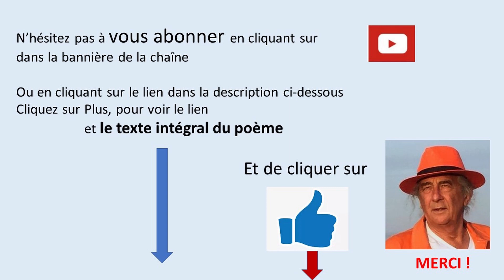Parfaitement hérétique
PARFAITEMENT HERETIQUE

J'ai envie d'un amour parfait
Sans artifice et sans effet
Sans maquillage et sans tabou
J'ai envie d'aimer jusqu'au bout

Jusqu'au bout des intolérances
Et au travers des jalousies
Voir s'exprimer les différences
Sur les sentiers de l'hérésie